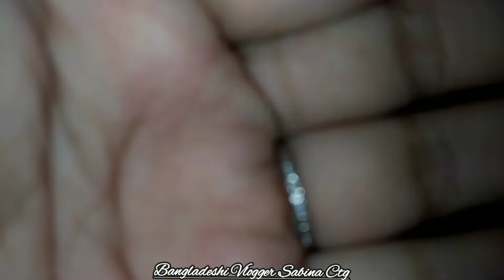গৃহস্থালি সংসারের কাজকর্ম/সংসারকে ভালোবাসি বলেই একাহাতে সব কাজ গুছিয়ে করি/সকাল-দুপুর/মাছের ডিম ভুনা।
সবাই নূন‍‍্যতম 4/৪ মিনিট দেখে তারপর কমেন্ট+সাবস্রাইব করবেন।তা না হলে আপনার যদি কোনো চ‍্যানেল থেকে থাকে সেটা আপনার চ‍্যানেলের ও ক্ষতি আমার চ‍্যানেলের ও ক্ষতি।সেইজন‍্যই বলে নিচ্ছি ৪/4মিনিট দেখে নেবেন বা ছোট্ট একটা ভিডিও দেখে তারপর ল 4/৪ মিনিটের বেশী ভিডিও হতে হবে বা আমার পিছনের ভিডিও গুলোও গুড়ে এসে তারপর ছোট্ট একটা ভিডিও দেখে আমার চ‍্যানেলের সাথেই থাকবেন।আশা করছি সবাইকে বোঝাতে পেরেছি।

আসসালামু আলাইকুম।হ‍্যালো বন্ধুরা,কেমন আছেন সবাই?আশা করি আল্লাহর অশেষ রহমতে ভালো আছেন।কেমন লাগলো আমার আজকের ভিডিও টি?যদি ভালো লেগে থাকে তাহলে লাইক,কমেন্ট আর শেয়ার করতে ভুলবেন না।কারন আপনাদের একটি লাইক আর কমেন্ট আমাকে আরও ভিডিও বানাতে উৎসাহিত করে;তাই আপনাদের লাইক এবং কমেন্ট আমার কাছে অনেক মূল‍্যবান একটি জিনিস,আর আমার চ‍্যানেলটি সাবস্রাইব করতে কিন্তু ভুলবেন না❤🥰

Assalamualikum,Hello friends,How are you?i hope you are good in god's gracr.How is it today's video?if you like it, do not forget to like,share and comment.Beacause one of your likes and comment encourage me to make more videos,so four likes and comment are a very valuable things to me,and please don't forget to subscribe my channel also press the bell button.❤❤🔔.

BangladeshiVloggerSabinaCtg সকালথেকেদুপুরপর্যন্তএকাহাতেসংসারটাকেযেভাবেম‍্যানেজকরি BangladeshiHousewife BalconyMakeoverDecorationIdeas SeatingAreaDecorationInLwBudgetFromBalcony ছোট্টবেলকনিতেগাছলাগানোরআইডিয়া ব‍্যালকনিতেগাছরাখারআইডিয়া AestheticVlogVideo BangladshiHomeTour VloggerLifestyle MorningRoutine BangladeshiBaby BangladesiVlogger BangladeshiMom MyDailyVlog.

My video music use::::::::::::
TrackTribe_-_Back_To_Portland.
See_Me_Now_-_Ellery.